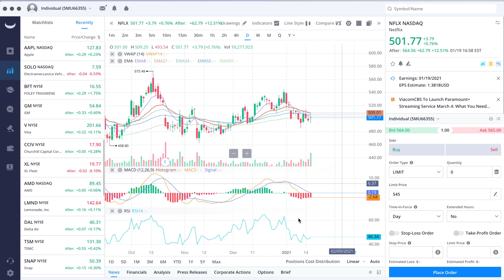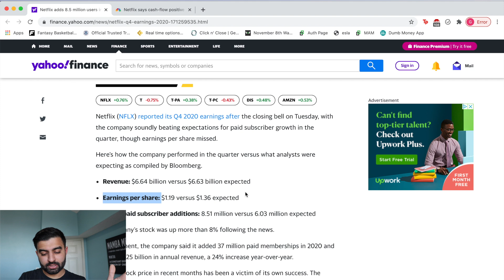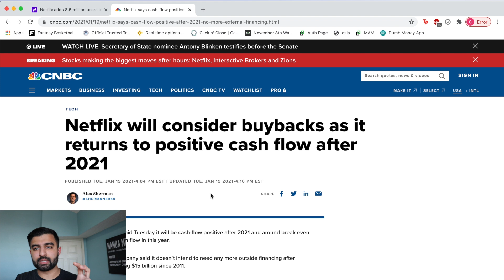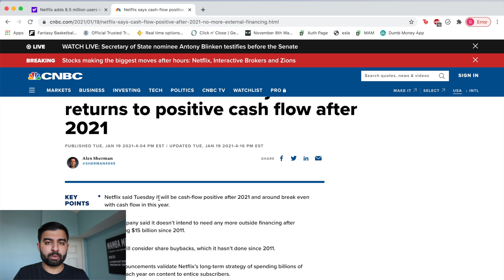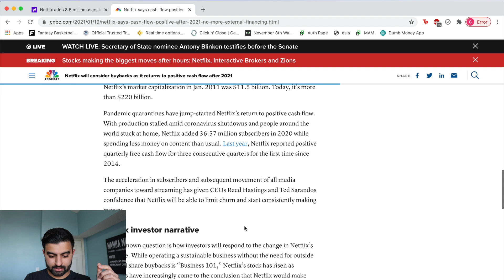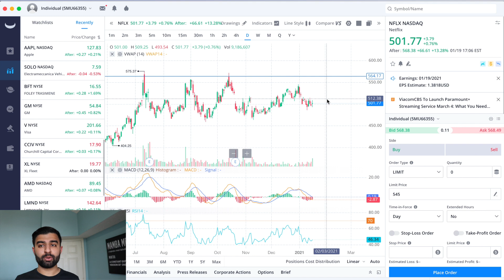$NFLX WHY NETFLIX IS UP 12% AFTER HOURS!! Netflix Stock Earnings Analysis | Live Wellthy Stocks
Hey everyone, I made a quick video to take a look at Netflix stock and why it is up HUGE after hours! I take a look at the earnings, some reasons why its up big, and what that could mean for the stock moving forward!